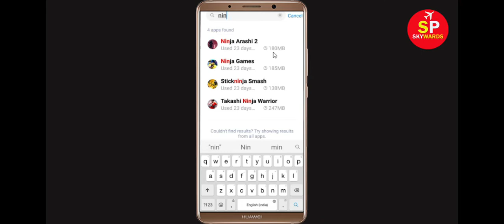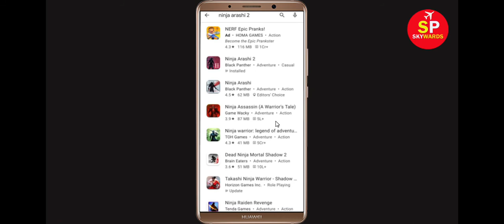How To Fix Unfortunately Ninja Arashi 2 Has Stopped Error in Android & Ios Mobile Phone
In this video tutorial i will show you How To Fix Unfortunately Ninja Arashi 2 Has Stopped Error || Fix Ninja Arashi 2 Not Open Problem Android. If you are facing same problem in your android mobile phone it will help you a lot.

e). Scroll to and tap Ninja Arashi 2
g). Tap Clear data button, then Ninja Arashi 2.

h). Tap Uninstall Ninja Arashi 2, then Ninja Arashi 2.